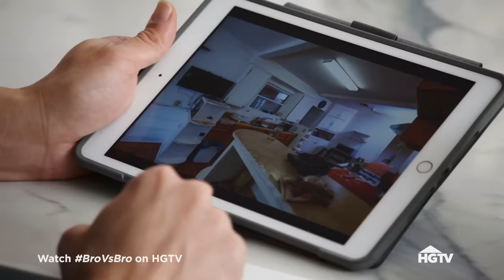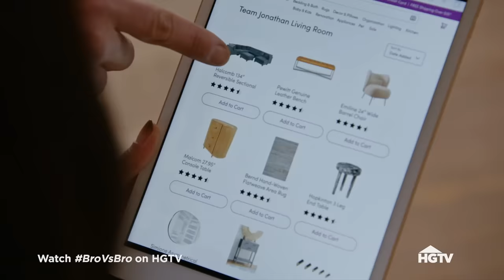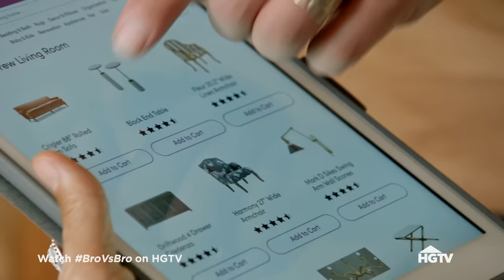BOLD Living Room Transformations in Los Angeles | Brother vs. Brother | HGTV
Jonathan and Drew go head-to-head to give outdated Los Angeles living rooms a colorful, modern touch — with no rules holding them back! Which renovated room will catch the eye of the judges?

Property Brothers Jonathan Scott and Drew Scott compete against each other to see who can flip a home for the highest selling price. Armed with dream teams of renovators and designers, they battle it out from demolition to sale.